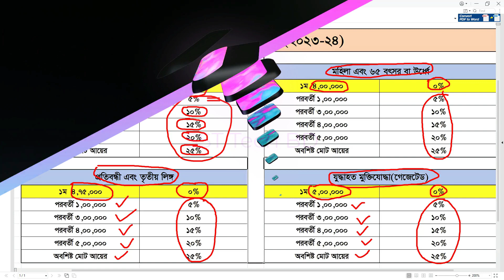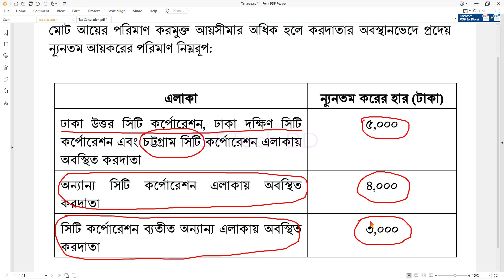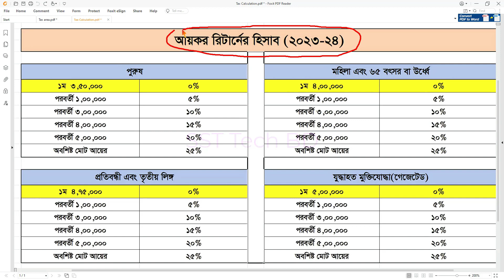আয়কর হিসাব ২০২৩-২৪। income tax calculation 2023-24